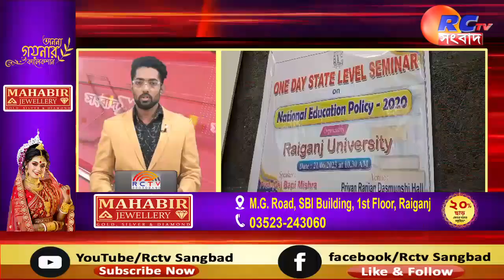North Bengal News | উত্তরবঙ্গের সেরা খবরগুলি দেখুন এক নজরে 21.06.2023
উত্তরবঙ্গের সেরা খবরগুলি দেখুন এক নজরে 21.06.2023